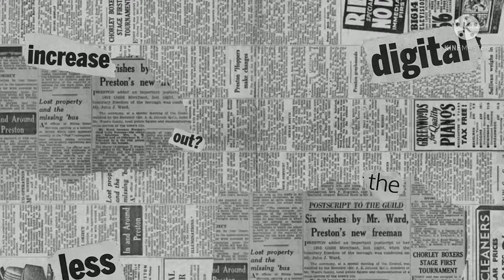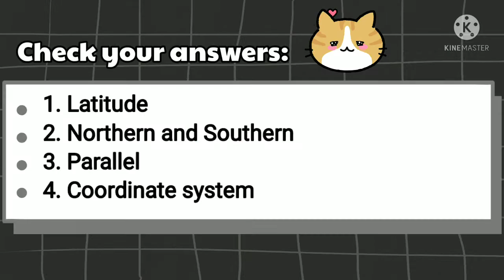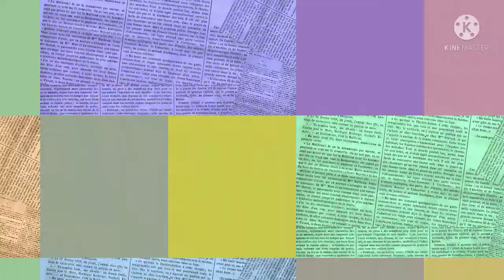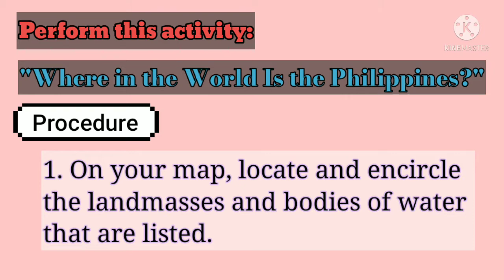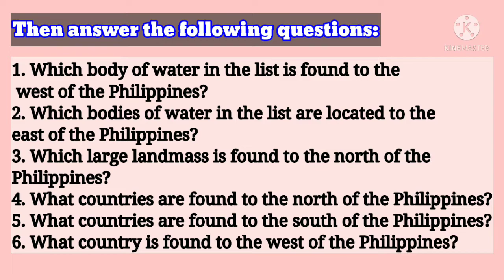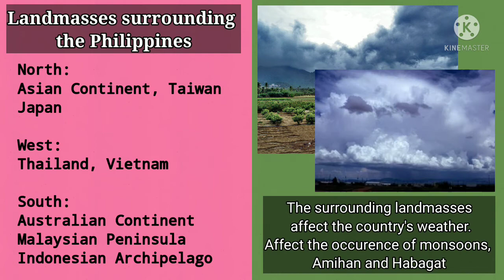MELC-Based || Science 7 || Landmassess and Bodies of water surrounding the Philippines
Where in the world is the Philippines?
Locating the Philippines by describing the landmasses and bodies of water that surround it or Relative location.